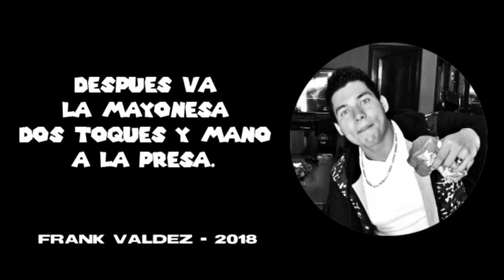COCINANDO CON FRANK | Frank Valdez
Hola familia👍😍 espero que les guste el video, hecho para uds con mucho amor.
Regalame En este video veras mucho sabor, cocina, profesionalismo al momento de cocinar, y mucho más.

REDES DE DANIEL JIMENEZ